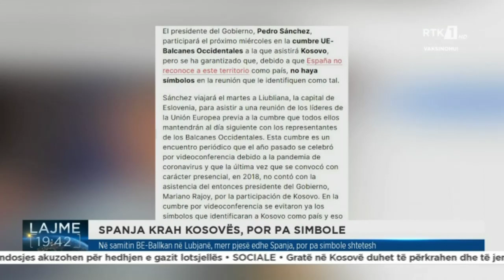Në samitin BE -Ballkan në Lubjanë, merr pjesë edhe Spanja, por pa simbole shtetesh